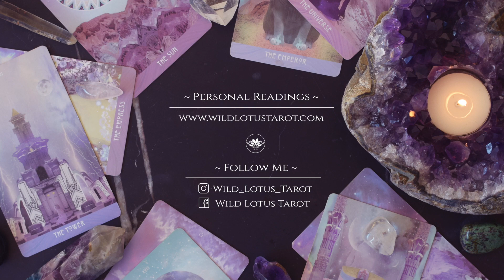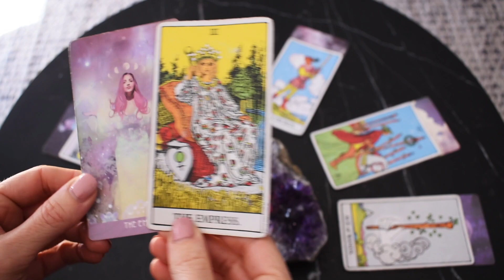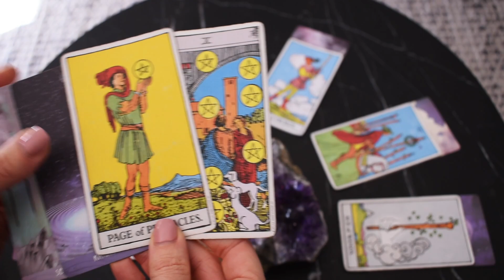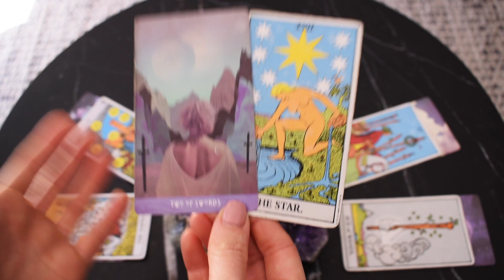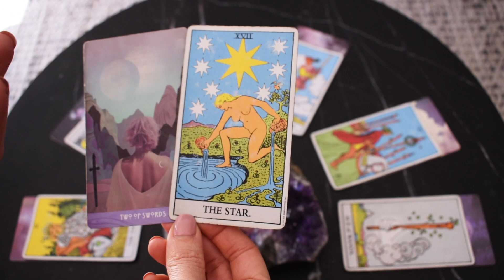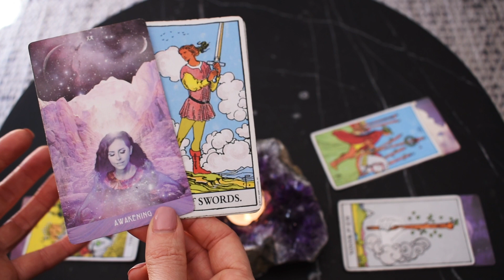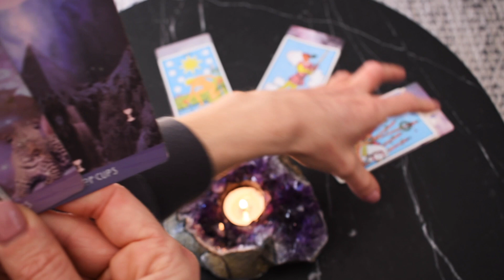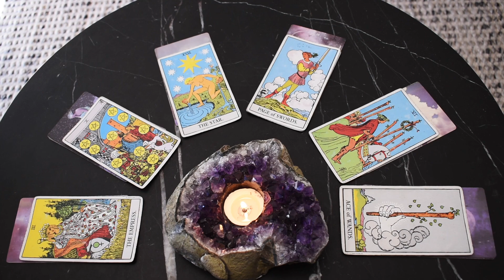AQUARIUS NEXT 6 MONTHS | WOW LOOK AT JULY!! SUCH A BLESSING! LIFE LEVEL UP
Welcome to Wild Lotus Tarot, a YouTube channel for the awakening. I hope the Aquarius yearly tarot reading provided you with guidance for your journey ahead.

FREE readings provided:
Monthly general
Yearly overviews

Bronya x